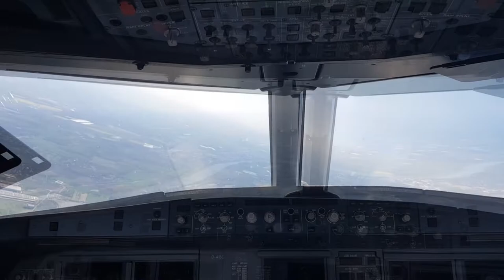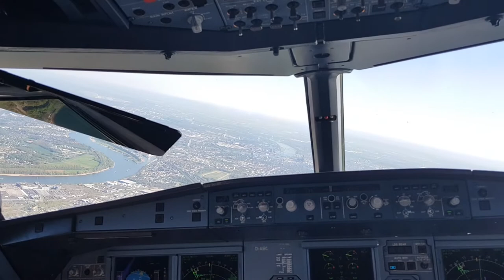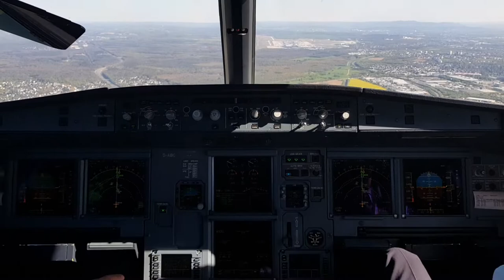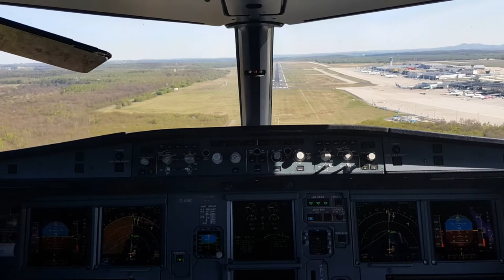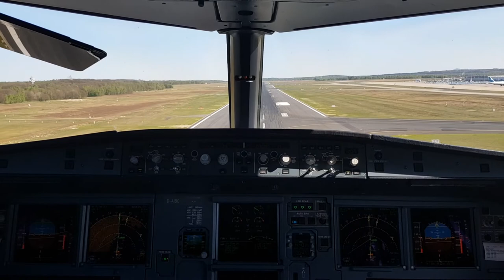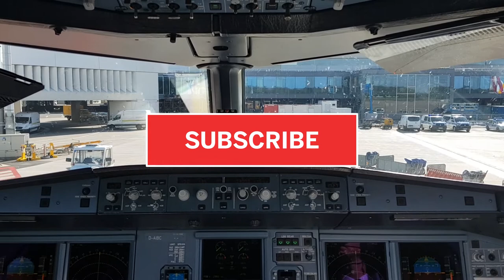COCKPIT LANDING | Awesome Flight Deck Airbus A319 Approach at Cologne Airport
Airport Channel Cockpit Series: Lufthansa Airbus A319 Flight Deck View  Landing at Cologne Bonn Airport (IATA: CGN, ICAO: EDDK) as seen from the jump seat. Step inside the cockpit and enjoy the pilot's view during this sunny afternoon approach.